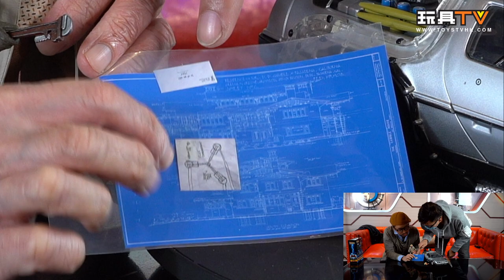「爆玩具」NECA Back To The Future Doc Brown Ultimate Figure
Production: TOYSTV Production Team
Program host/Guest: DMS, Walker, Ricky, Toyswalker-Dick.po, Bryan Lo
Produced by: Bryan Lo, Toyswalker-Dick.po